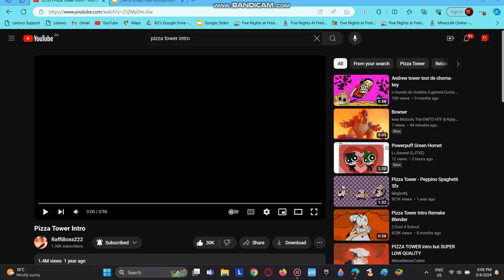DWTD (Clay): Cast Introduction